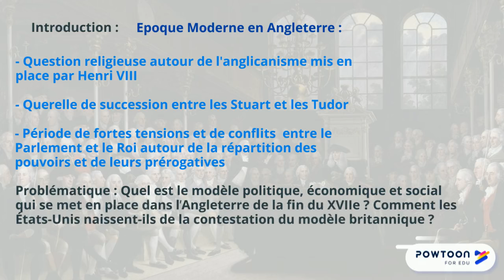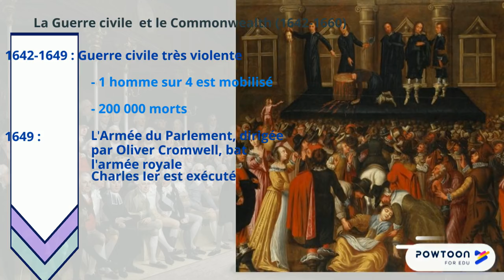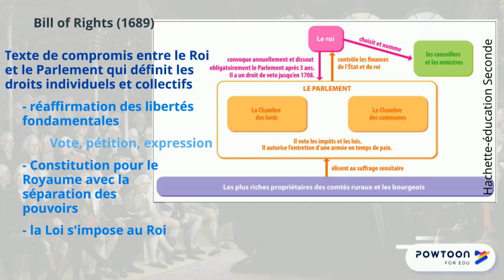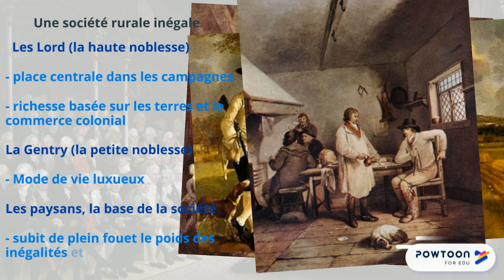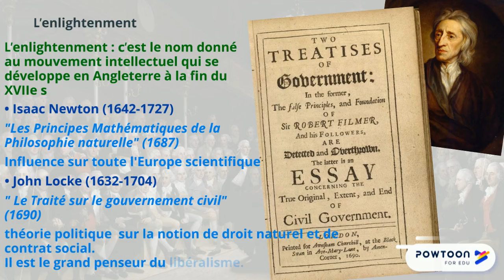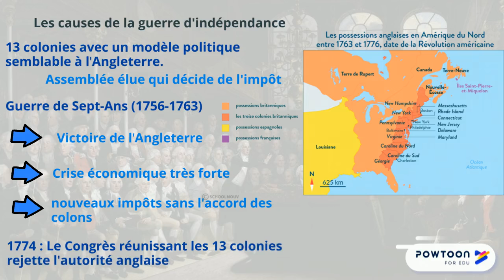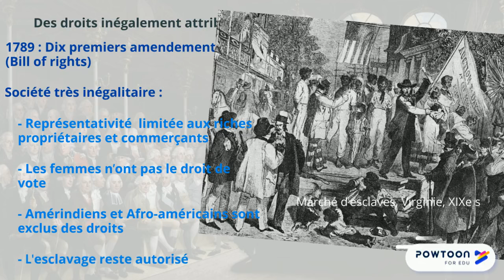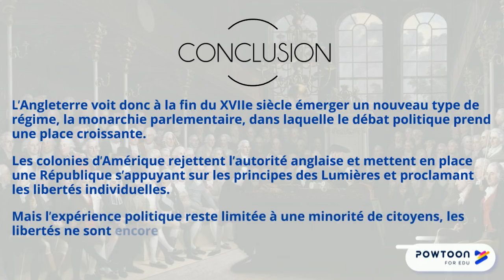SECONDE Le modèle britannique et son influence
THEME 3 : L’ÉTAT A L’EPOQUE MODERNE, FRANCE ET ANGLETERRE
H3-2 LE MODELE BRITANNIQUE ET SON INFLUENCE
PLAN
Introduction et Sommaire - 0:00 à 1:13
I - La mise en place d'une monarchie parlementaire -
   A. Le rejet du modèle absolutiste - 1:13 à 3:16
   B. La monarchie limitée - 3:16 à 4:10
   C. La naissance de la monarchie parlementaire - 4:10 à 5:11
II - Un pays qui devient un modèle
   A. Un modèle social libéral - 5:11 à 6:47
   B. L'influence britannique sur les Philosophes des Lumières - 6:47 à 8:17
III - La révolution Américaine: la naissance d'un nouveau modèle
   A. La guerre d'indépendance - 8:17 à 9:45
   B. La naissance d'une démocratie incomplète - 9:45 - 11:24
   C. L'écho de la révolution américaine en Europe - 11:24